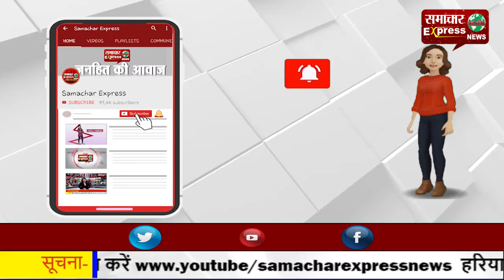तनावपूर्ण माहौल के बाद करनाल टोल पर किसानों को धरना व लंगर चलाने की अनुमति!